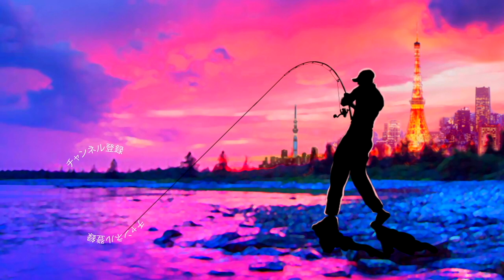シマノ「バンタム」最強の豪竿にデプス「ブルシューター190」でエイトトラップしたらモンスター出現 バス釣り シマノ バンタム170UH-SB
ＳＵＢ！シマノ「バンタム」最強の豪竿にデプス「ブルシューター190」でエイトトラップしたらモンスター出現って事で三島湖でバス釣りです。買ったばかりの奥田学さん監修のバンタムシリーズ最強のビックベイトロッド「バンタム170UH-SB」でエイトトラップの釣りにチャレンジしてみましたよ〜！この日は朝からNZクローラーにて５２cmが釣れていて大物が動く気配が最高潮！初めてのジャイアントベイトロッドでしたが７フィートと身長が小さめの自分でも軽快に操る事が出来ました！結果はなんとなんとの56cmのデカバスがヒット〜！思わず抜き上げてしまいましたが竿のパワーが強力過ぎて魚が小さく感じましたよ〜（56cmってウチのチャンネルの動画最大魚ですが、、、）着水した瞬間に巨大なバスがとりあえずルアーの見学に来るブルシューターの集魚力もとんでもないですが、、、
詳しい様子は是非、動画をご覧下さ〜い！

2019年度は引き続き去年デプスの「コンツアージグ」＆「ブルフラット」で練習したジグストの釣りを色々なルアーに応用して巨大なブラックバスを狙って行きます！ライトリグ方面では去年よりゲーリーヤマモト大好きな釣りガール、メグタスが加わったのでそれぞれ分担して色々なルアー、釣り方に挑戦して行きますよ〜！

TurikouTVの動画
19アンタレスに真紅のスコーピオン⁉︎シマノの2019最新リールが遂に情報解禁！
19アンタレスはアンタレスミニ⁉︎ シマノの総合カタログが素敵過ぎる